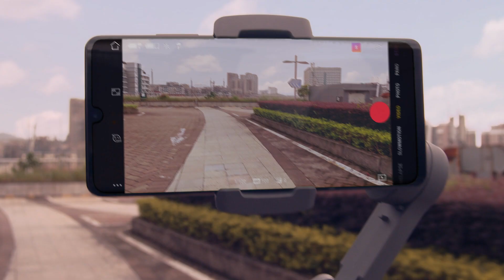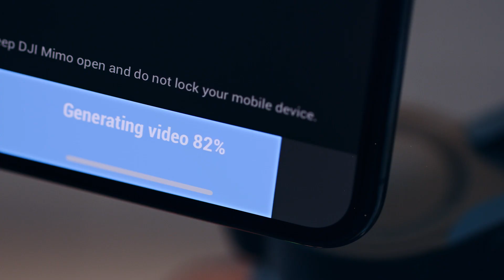DJI Osmo Mobile 3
Osmo Mobile 3 is fold-able and weighs only 405 g, making it easy to take anywhere. Its ergonomic design makes it comfortable to hold for long periods of time, and its 3-axis gimbal effectively eliminates shake, delivering super-smooth, stabilized footage.